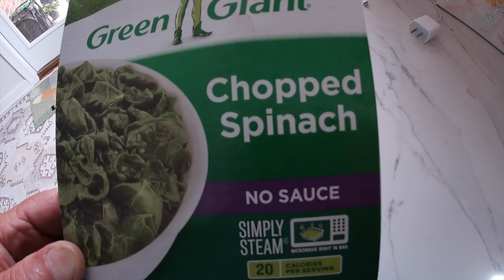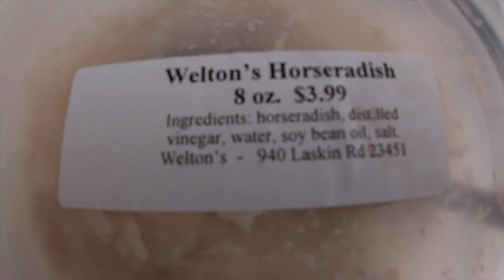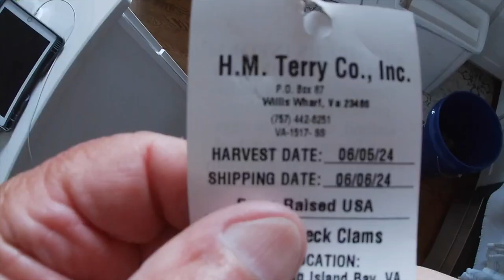Happen Every Year - Stand by for the Next One !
see ya for a spin real soon